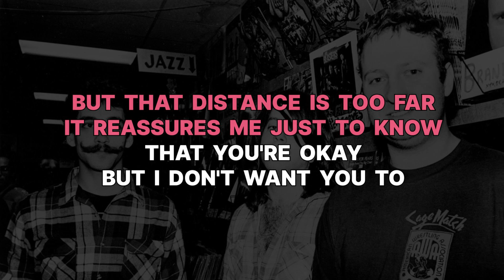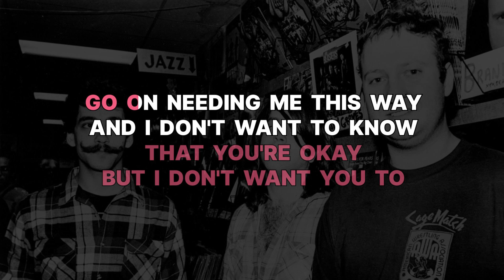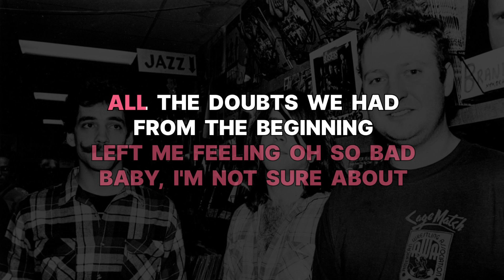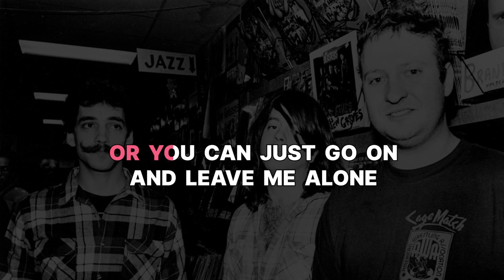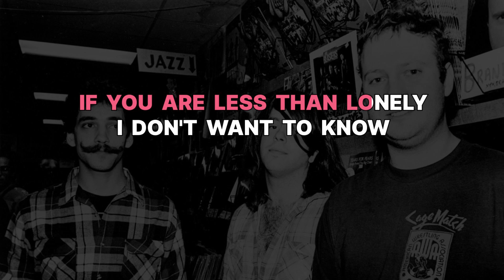Husker-Du - Don't Want to Know If You Are Lonely (Karaoke Version) Instrumental - PMK